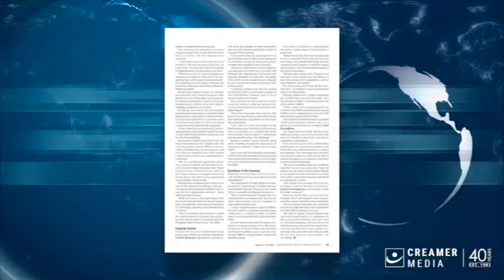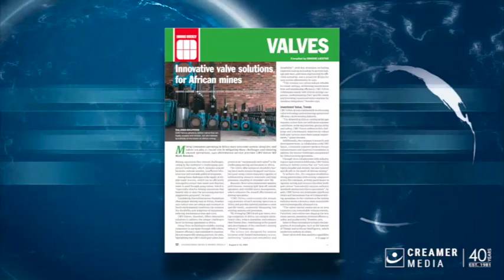Magazine round up | 04 August 2023